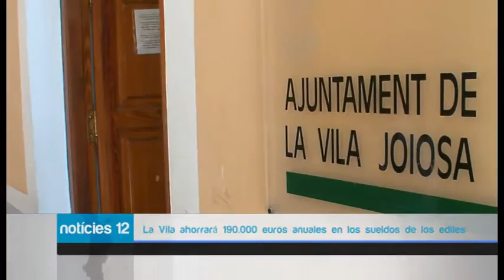La Vila ahorrará 190 000 euros anuales en los sueldos de los ediles.